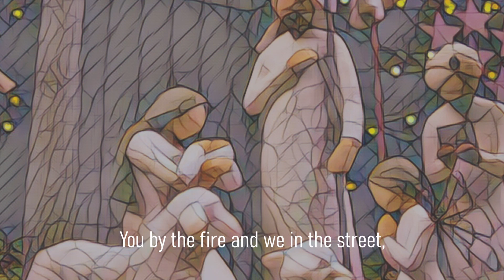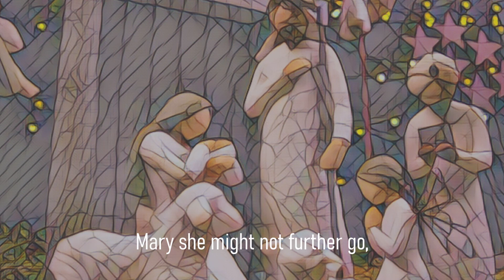Carol of the Field Mice (SATB & Organ) Eoghan Desmond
for sheet music available in print or digital download.

Words: Kenneth Grahame
Published as part of Cailíno Music Publishers' 'Christmas Series'
Copyright Cailíno Music Publishers 2019

Singers: Niall Crowley & Sarah Keating